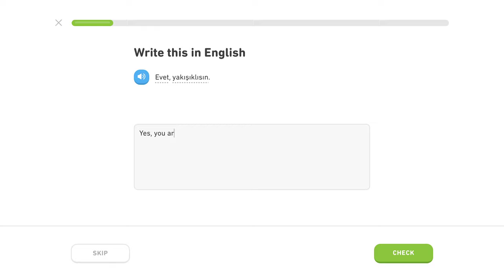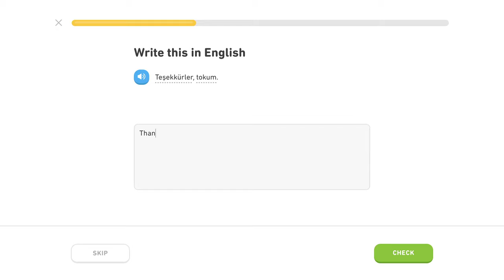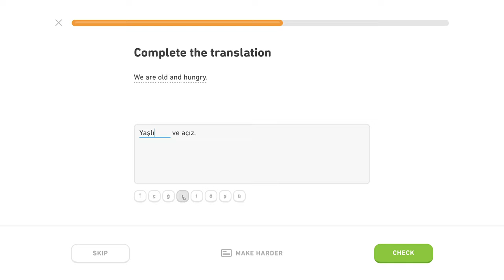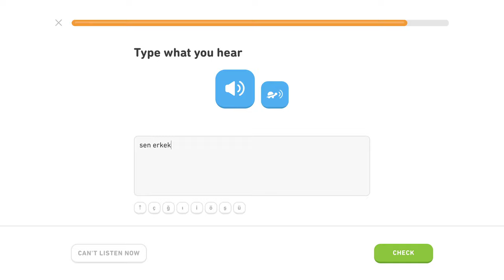🇹🇷 Byť - Level 3/5, lekcia 1/3 - Turecky s Yetim